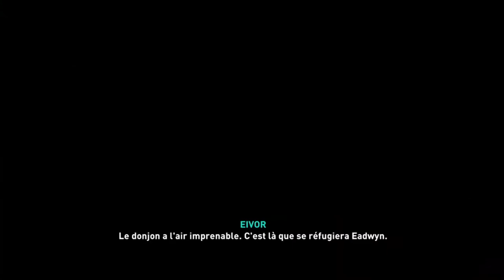AC Valhalla # 43 Usure, Fulke et Geadric - LP (fr)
Basim et Sigurd sont toujours à la recherche d'une pierre, Eivor s'occupe de réduire un peu plus les défenses d'Eadwyn.

Bon visionnage
Captain Price Nawak

🌁 Retrouvez-moi sur Instagram : Captain Price Nawak